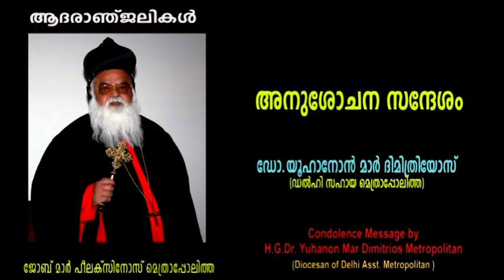H.G.Job Mar Philoxenos-Condolence Message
H.G.Job Mar Philoxenos-Condolence Message by H.G.Dr Yuhanon Mar Dimitrios